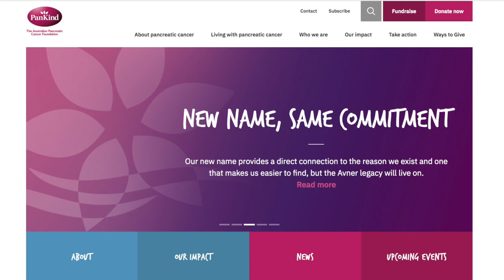Caroline Kelly explains the name change to PanKind, The Australian Pancreatic Cancer Foundation.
In this short video, our Co-Founder, Caroline Kelly, explains the progression of the Foundation from its creation in 2007 to a truly national organisation, committed to increasing survival and quality of life for pancreatic cancer patients and their families.

Our name change is a reflection of our evolution into a comprehensive organisation exclusively dedicated to pancreaticcancer, and we want to assure our community that our commitment to making an impact for pancreatic cancer is as strong as ever.

We will remain deeply connected to the original vision and values of the organisation and we thank you for your ongoing support.

We need a breakthrough in early detection to increase survival rates. Pankind has invested over $7.6m in high-calibre research. Critically we are the FIRST early stage funder, the lead investor in innovative projects, other funders then follow our lead and invest .

Help us triple the survival rate by donating  so we can continue funding projects like the Pancreatic Cancer Early Diagnosis Group which focuses on detecting pancreatic cancer earlier, BEFORE symptoms develop so they have a greater chance of survival.

PanKind  are able to identify  the most promising  projects because our independent Scientific advisory panel  is made up of globally recognised scientific and medical experts, who are responsible for assessing our research investments.

About PanKind
PanKind, The Australian Pancreatic Cancer Foundation, is the only Foundation in Australia exclusively dedicated to pancreatic cancer, with a mission to dramatically increase survival rates and quality of life for those impacted by the disease.